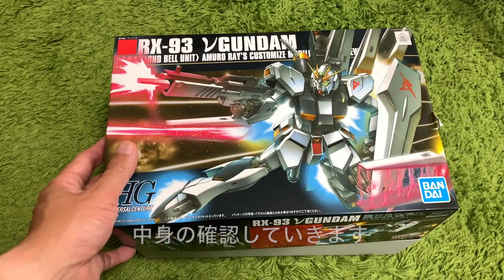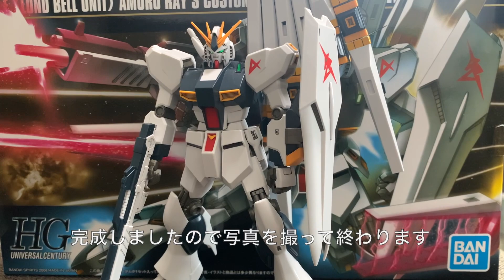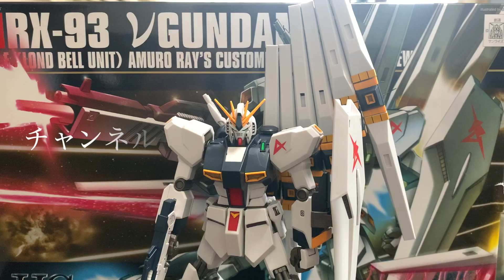【初心者】HGUC RX-78 νガンダムをスミ入れだけで作ってみた【GUNPLA】最後に写真を載せてあります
今日はHGUCのνガンダムを作りました！今回も特に塗装はしてないので黄色い部分が塗れてなかったりしますがRGとは違いシンプルな造形が格好いい！！
HGシリーズにハマりそうな気がする・・・・・